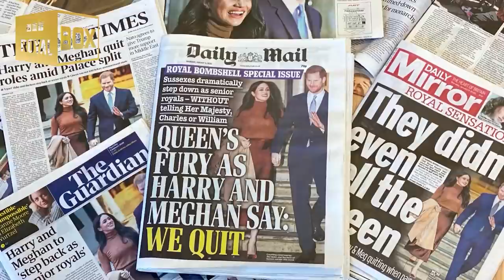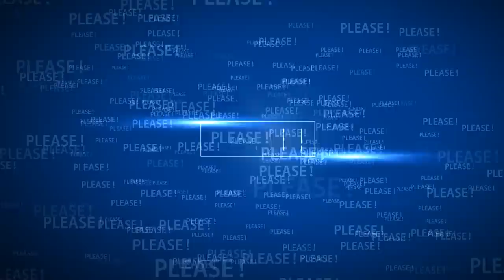Living the Lifetime Dream in America 🇺🇸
Are Prince Harry & Meghan Markle living the Lifetime Dream in America?